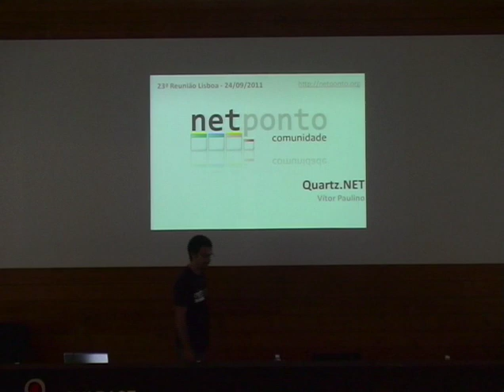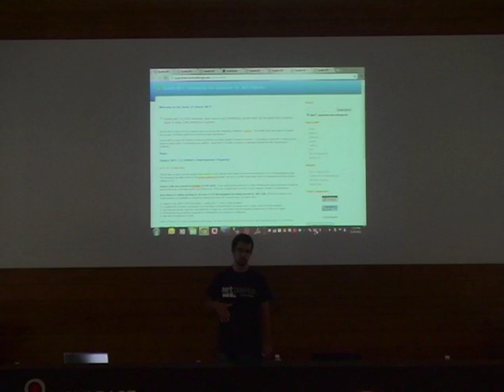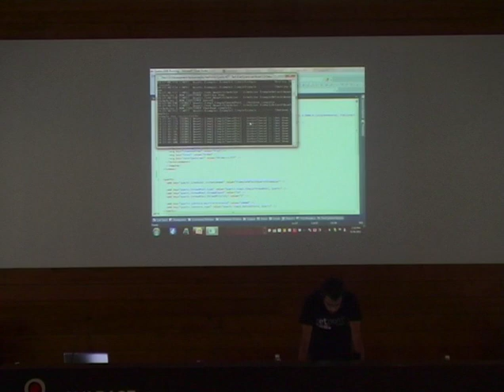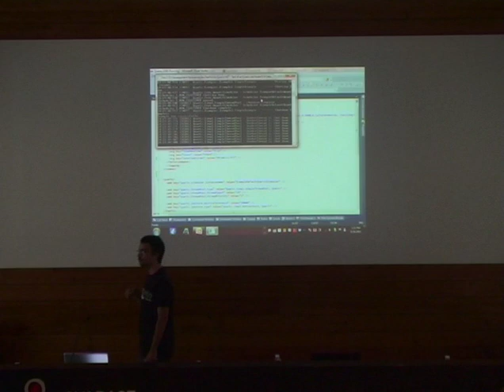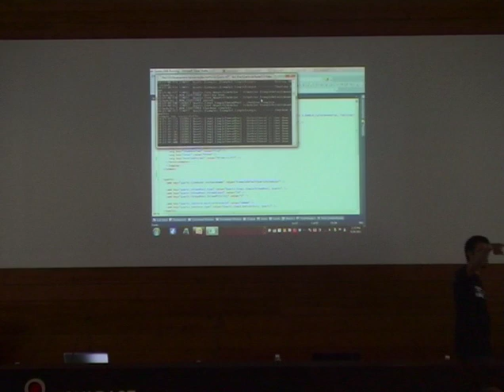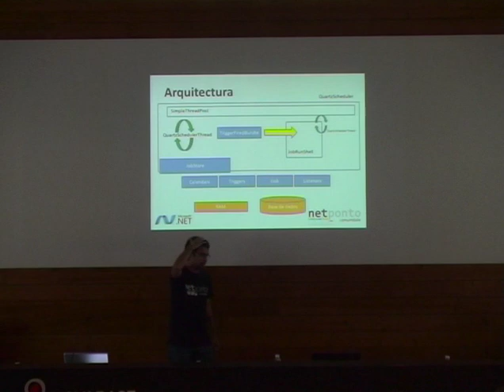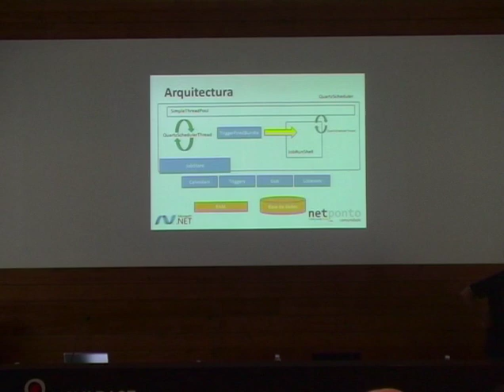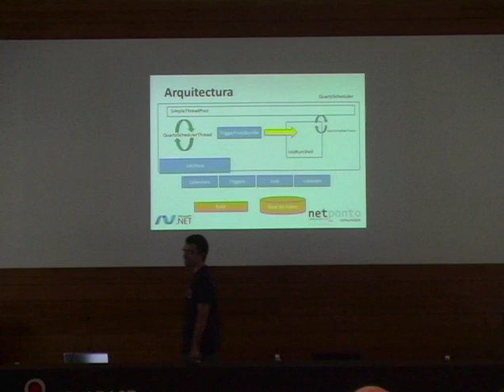Quartz.NET - Agendamento de execução de tarefas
Apresentação do Vitor Paulino sobre agendamento e execução de tarefas com o Quartz.NET na 23a Reunião Presencial da Comunidade NetPonto em Lisboa